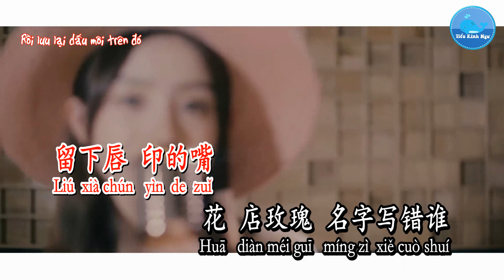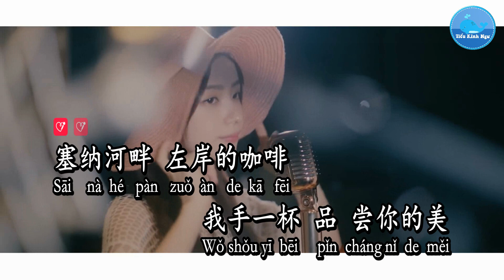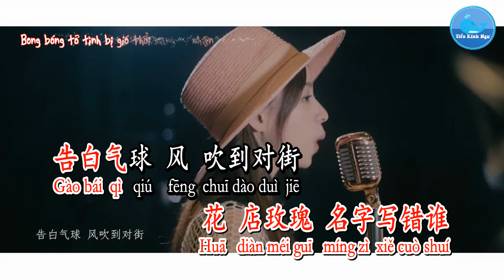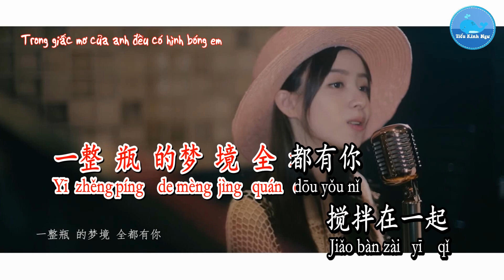Bong Bóng Tỏ Tình [告白气球] – Châu Nhị Kha [周二珂] (Karaoke – beat chuẩn)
Ca khúc/歌曲：告白气球 - Bong Bóng Tỏ Tình
Ca sĩ/歌手：周二珂 – Châu Nhị Kha
Sáng tác/作曲：周杰伦 – Châu Kiệt Luân
Viết lời/作词：方文山– Phương Văn Sơn
Hình thứ/形式：Karaoke – 卡拉OK
Ngôn ngữ/言语：国语 – Quốc Ngữ